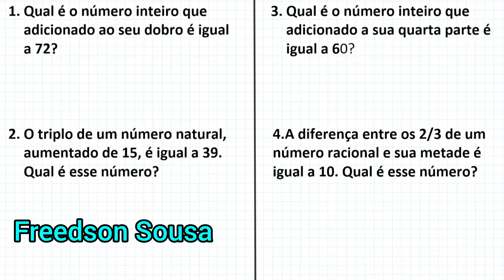Como interpretar questões de matemática? Parte I - Prof. Freedson Sousa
Olá pessoal!
O que é a interpretação de problemas matemáticos?
Uma boa palavra para definir a interpretação é “tradução”. Interpretar é traduzir a linguagem da questão, que nesse caso é matemática, para o português. E vice-versa!

Essa ponte entre símbolos e códigos cria a comunicação efetiva. Ela faz nosso cérebro entender a mensagem e sermos capazes de respondê-la no mesmo formato!

Na hora de resolver exercícios, saber as fórmulas é importantíssimo, mas não se resume somente a isso… Apenas a interpretação faz com que nossa cabeça saiba a hora certa de usar a fórmula e com quais informações.

Portanto, o sucesso na solução de problemas está ligado à habilidade (arte) de enxergar a ligação das palavras do português com a sua representação na matemática.

Sim, é preciso ser bom de português para ser bom de matemática. E tem gente achando que exatas não se mistura com linguagens…
Aqui 4 exercícios para você praticar:

1. Qual é o número inteiro que adicionado ao seu dobro é igual a 72?
 2 O triplo de um número natural, aumentado de 15, é igual a 39. Qual é esse número?
 3. Qual é o número inteiro que adicionado a sua quarta parte é igual a 60?
 4. A diferença entre os 3/2 de um número racional e sua metade é igual a 10. Qual é
esse número?

Freedson Sousa 🤝